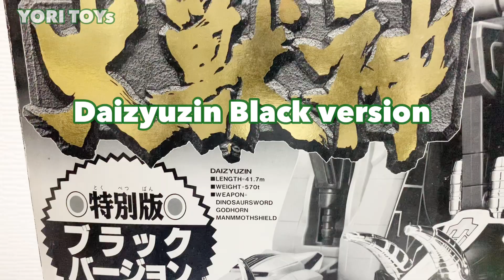Mighty Morphin Power Rangers Megazord Black version 恐竜戦隊ジュウレンジャー 大獣神ブラックバージョン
Mighty Morphin Power Rangers Japan version 恐竜戦隊ジュウレンジャー　大獣神　ブラックバージョンBlack version#MightyMorphinPowerRangers#ジュウレンジャー#Blackversion#恐竜戦隊#スーパー戦隊#Megazord#ニチアサ